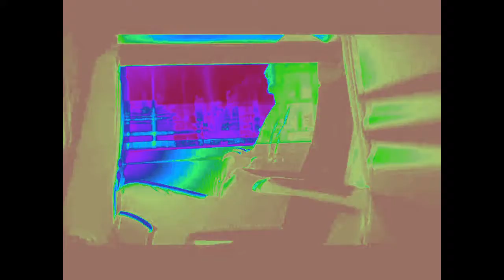Trains in the night